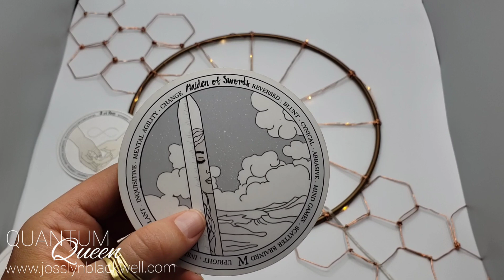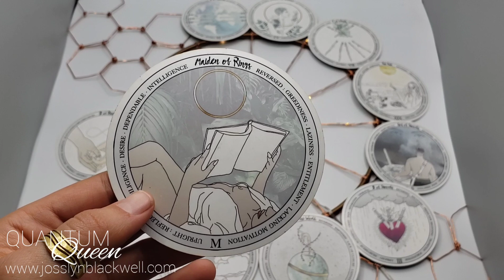Sagittarius - The next level UP! watchmerise - June Entanglement Tarotscope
June Quantum Entanglement Tarot Forecast

2 - The Hanson - Roberts Tarot Deck - (Tarot To Go)